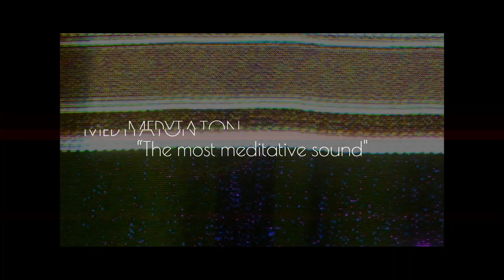MEDYTATON | handpan | overtone steel tongue drum | wah-wah | reverb | sound sculpture | yoga music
MEDYTATON

“Probably the most meditative"

❖ Innovation registered at the German Patent and Trade Mark Office (DPMA)
❖ Mystique acoustic „Reverb effect“
❖ Intriguing acoustic „Wah-Wah effect“
❖ Harmonic overtones
❖ Stainless steel und prime quality
❖ Handcrafted in Germany

MEDYTATON “Budda”

Specifications:

Diameter
47cm / 18.5 inches

Height
16cm / 6.3 inches

Weight
4.1 kg / 9 pounds